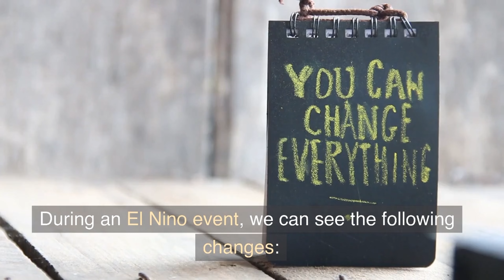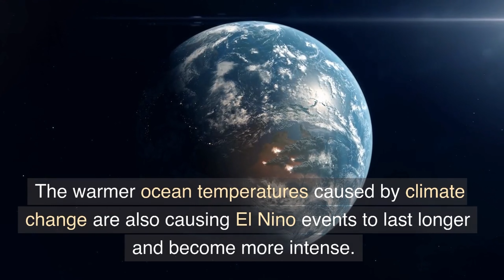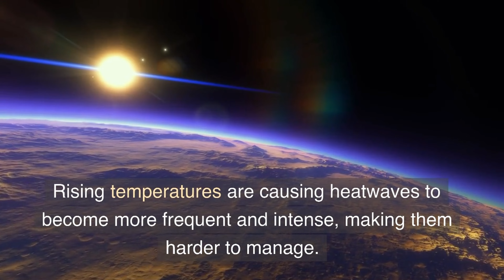El Nino and Global Warming: The Double Whammy of Rising Temperatures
**Introduction**

The world is getting hotter, and weather patterns are becoming increasingly unpredictable. Many of us have heard of the term El Nino, but few know how it's impacting the climate today. In this video, we'll explore the effects of El Nino and explain why the weather has been hotter in recent years.

**介绍**

世界变得越来越热，天气模式变得越来越不可预测。许多人听说过厄尔尼诺（El Nino）这个词，但很少有人知道它如何影响今天的气候。在这个视频中，我们将探讨厄尔尼诺的影响，以及为什么最近几年的天气越来越热。

**What is El Nino?**

El Nino is a climate phenomenon that occurs every few years in the Pacific Ocean. It's a warming of the surface water temperature that spreads across the equatorial Pacific, leading to changes in global weather patterns. Typically, El Nino occurs once every 3-7 years, lasting for about 9-12 months.

During an El Nino event, warmer ocean temperatures can trigger changes in precipitation and wind patterns, leading to extreme weather events like hurricanes, floods, and droughts. It can also affect marine ecosystems, causing fish populations to decline and altering ocean currents.

**什么是厄尔尼诺？**

厄尔尼诺是每隔几年在太平洋发生的气候现象。它是表面水温升高，在赤道太平洋上扩散，导致全球气候模式发生变化。通常，厄尔尼诺每隔3-7年发生一次，持续时间约为9-12个月。

在厄尔尼诺事件中，更温暖的海洋温度可以引发降水和风向模式的变化，导致像飓风、洪水和干旱这样的极端天气事件。它还可能影响海洋生态系统，导致鱼类种群减少并改变洋流。

**The Effects of El Nino**
El Nino has a significant impact on weather patterns around the world. During an El Nino event, we can see the following changes:

- Droughts: Regions like Southern Africa and Southeast Asia typically experience below-average rainfall, which can cause droughts, crop failures, and water shortages.
- Floods: Parts of South America and the United States can experience heavier-than-usual rainfall, causing flooding and damage to infrastructure.
- Heatwaves: In some regions, El Nino can cause temperatures to soar, leading to heatwaves that can cause health issues and impact agriculture.
- Disruptions to marine life: The warming waters caused by El Nino can lead to the displacement of marine species, which can affect entire ecosystems.

**厄尔尼诺的影响**
厄尔尼诺对全球天气模式产生重大影响。在厄尔尼诺事件期间，我们可以看到以下变化：

- 干旱：南非和东南亚等地区通常经历降雨量低于平均水平，这可能导致干旱、作物歉收和水资源短缺。
- 洪水：南美洲和美国的一些地区可能经历比平常更多的降雨，引发洪水和对基础设施的破坏。
- 热浪：在某些地区，厄尔尼诺可以导致气温飙升，引发热浪，可能会对健康和农业造成影响。
- 损害海洋生物：由厄尔尼诺引起的温暖水域可能导致海洋物种的移动，从而影响整个生态系统。

**The Connection Between El Nino and Climate Change**
Climate change is causing more frequent and severe El Nino events. Rising global temperatures are altering wind patterns and ocean currents, leading to more El Nino events. The warmer ocean temperatures caused by climate change are also causing El Nino events to last longer and become more intense. According to scientists, we can expect to see more frequent El Nino events as the planet continues to warm.

**厄尔尼诺和气候变化之间的联系**

气候变化使得厄尔尼诺事件更加频繁和严重。全球气温上升正在改变风向和洋流，从而导致更多的厄尔尼诺事件。气候变化引起的海洋温度升高也使得厄尔尼诺事件持续时间更长，对全球气候模式的影响更加深远。

**The Impact of Climate Change on Temperature**
The planet is getting hotter because of climate change. Rising temperatures are causing heatwaves to become more frequent and intense, making them harder to manage. In addition, extreme weather events like floods, hurricanes, and wildfires are becoming more common as a result of climate change.

Rising temperatures also have significant impacts on human health. Heatwaves can cause heatstroke, dehydration, and other heat-related illnesses. Higher temperatures can also lead to the spread of infectious diseases, and exacerbate respiratory problems.

**为什么最近几年的天气越来越热？**

由于气候变化，地球正在变得越来越热。温度上升导致热浪变得更加频繁和强烈，使得它们更难以应对。此外，由于气候变化，洪水、飓风和森林大火等极端天气事件也越来越普遍。

升高的温度还会对人类健康产生重大影响。热浪可能导致中暑、脱水和其他与高温相关的疾病。更高的温度也可能导致传染病的传播，并加剧呼吸问题。

**Conclusion**
El Nino is a natural phenomenon that can have significant impacts on global weather patterns. However, the impact of climate change is making El Nino events more frequent and severe. We must take action to reduce our carbon footprint and support efforts to combat climate change. By doing so, we can help prevent the worst impacts of El Nino and ensure a safer and more stable future for all.

**结论**

厄尔尼诺是一个重要的气候现象，它对全球气候模式产生重大影响。通过了解厄尔尼诺的影响，我们可以更好地理解天气模式的变化以及为什么最近几年的天气变得越来越热。我们需要采取行动来减缓气候变化的影响，以确保我们的地球可以持续健康地存在。